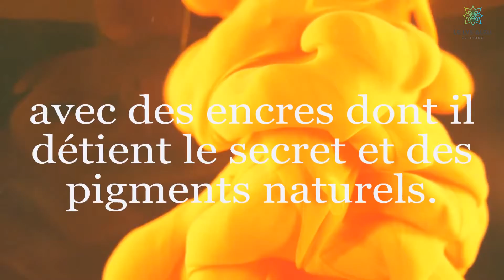L'ascenseur, ma voisine et des glaçons de Pierre Heymans - Booktrailer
▶️️️Quel point commun trouver entre une panne d’ascenseur, un trésor légendaire, les fantômes d’un bateau englouti, des personnes animales et les fraises de Wépion ?

Après La Lettre de Wellington, l’auteur laisse dériver son imagination au gré de 13+1 nouvelles qui sont autant de tickets pour un voyage surprise, tantôt cocasse, tantôt insolite, tantôt touchant.

Belge, Pierre Heymans-Britz est ingénieur agronome et docteur en sciences agronomiques. Il est aussi membre des « Guides 1815 » de Waterloo.

Bien que le roman historique soit son domaine de prédilection, il ne dédaigne pas pour autant des contextes plus fantaisistes, ainsi qu’en témoigne le présent ouvrage